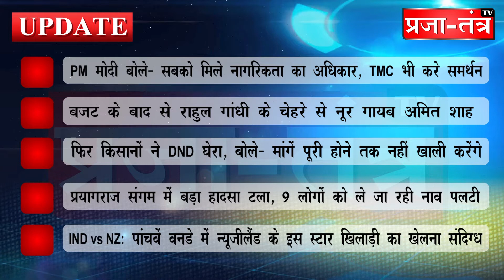नेशनल न्यूज़ हेडलाइंस 02 Feb 2019